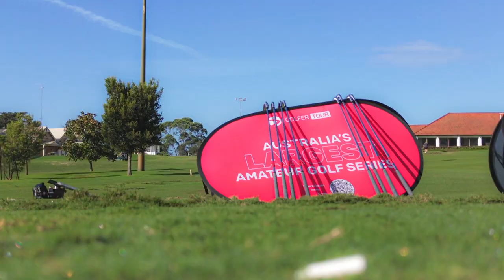2-person Ambrose Golf at Oatlands Golf Club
For those in NSW who haven't had the chance to play Oatlands Golf Club, we'd highly recommend it.

The tier one club boasts a proud history since officially opening in 1931. It hosted numerous national and state championships, such as the Australian PGA and the NSW Women’s Open. A long list of famous names are on its ledger, including Bill Bolger, Frank Phillips, Peter Lonard and Joanne Mills.